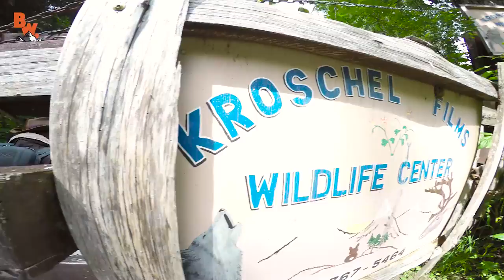Brave Wilderness | Curious Little Weasel!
On this episode of Breaking Trail, Coyote gets up close with one curious little Weasel!

The Short-Tail Weasel, which is also known as a Stoat or an Ermine, cover a vast territory spanning from North America to Eurasia. They are famous for their spunky and ferocious personalities as well as their extremely energetic mannerisms…one thing is for sure, Weasels are always on the move!

Get ready to get up close with one of the smallest Weasels in the world!

HUGE THANKS to Steve Kroschel and his amazing team for hosting the Brave Wilderness crew and making this video possible. Want to see Steve’s wildlife center for yourself?